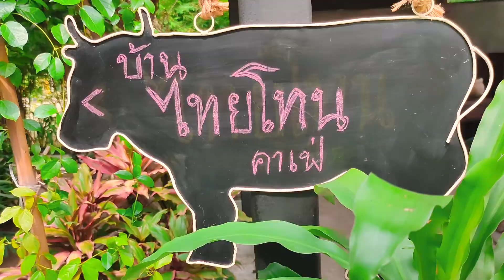ไทยโทนคาเฟ่ | THAI TONE CAfE’ บ้านเรือนไทย ณัฐรีญา อ.เมือง จ.เพชรบุรี